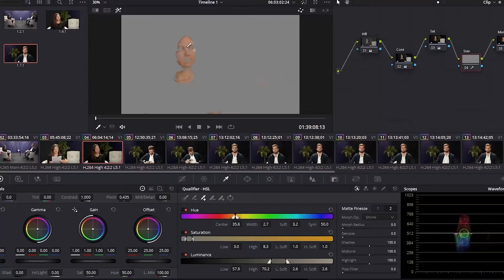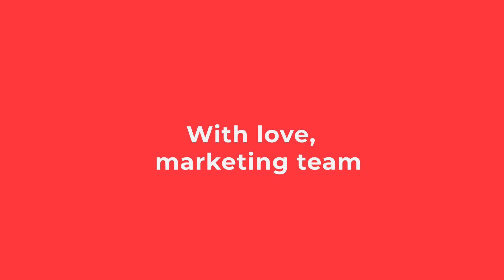A&D Mortgage's 2023 Highlights | Showreel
Join us on a visual journey through the past year's marketing achievements at A&D Mortgage. This video showcases the collaborative efforts, creative projects, and successful campaigns that defined our marketing strategy.
A&D Mortgage (NMLS # 958660) is a top wholesale and correspondent lender, bringing first class service.  We are a nationwide lender able to conduct business in 40+ states.

Join the more than 6,000 companies who’ve already chosen A&D Mortgage as their long-term partner to expand their pipeline!